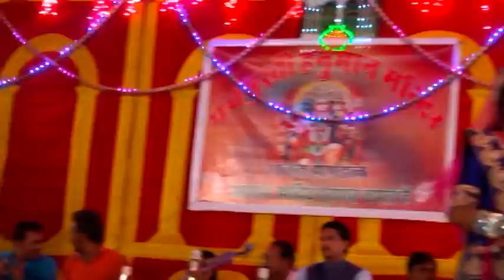panchmukhi hanuman sanchore jigar studio v1